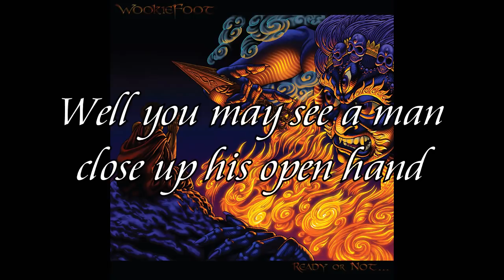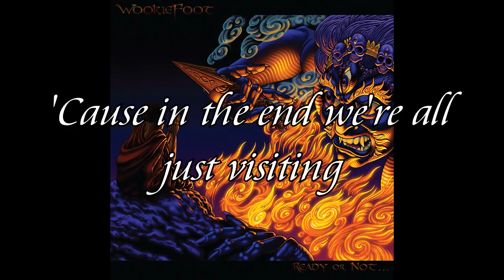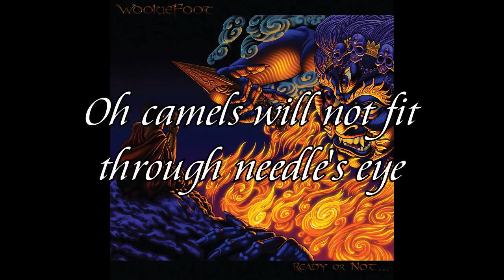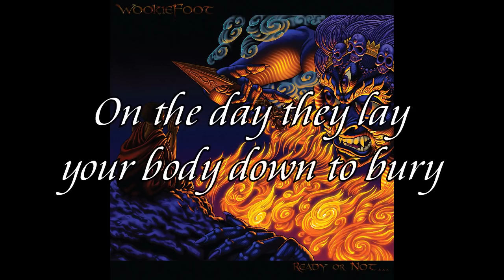Wookiefoot - Just Visiting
Wookiefoot - Just Visiting - from their new album Ready Or Not...